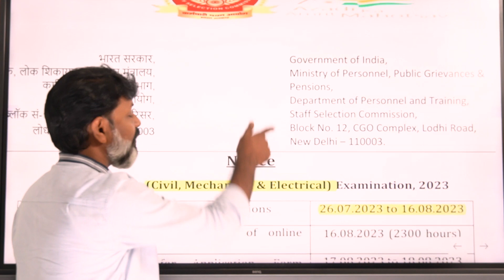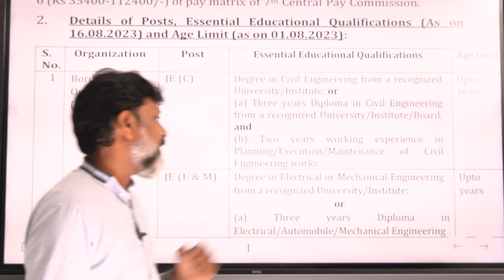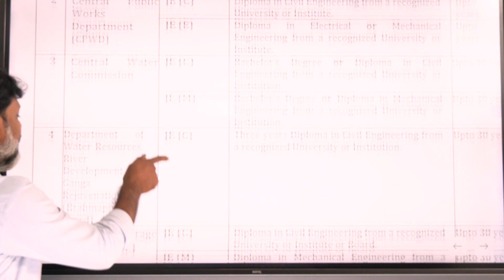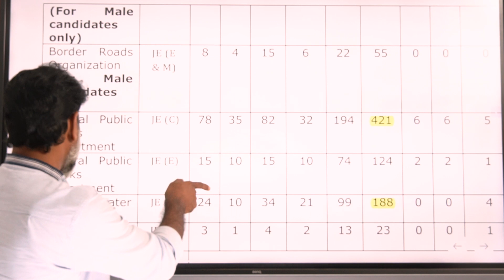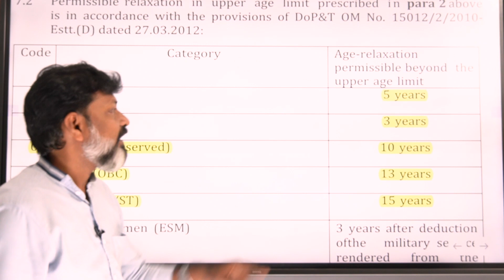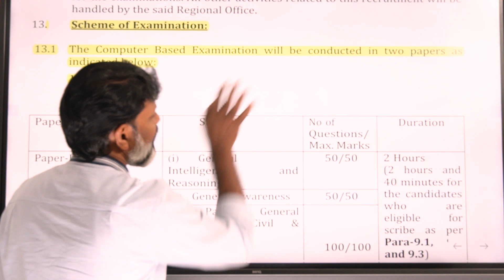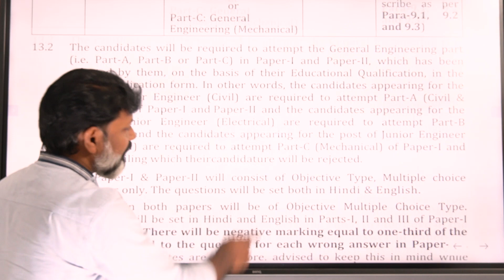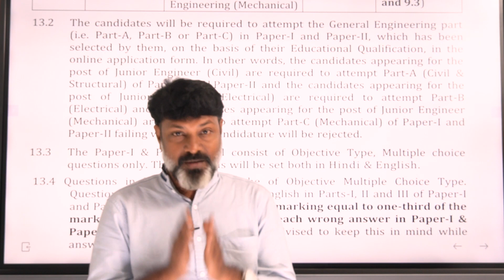SSC JE - 🔥🔥🔥 NOTIFICATION 2023 OUT 🔥🔥🔥 HUGE VACANCY (1300+) CIVIL | MECH | EEE - தமிழில்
IN THIS VIDEO THE DETAILS OF VACANCIES IN SSC JE HAVE BEEN GIVEN AND EXPLAINED WITH FULL DETAILS.
VIDEO COURSE AND TEST SERIES AVAILABLE FOR SSC and TNPSC  technical exams ( civil, mechanical )

Dear TNPSC AE , SSC-JE, JDO, Overser & ROAD INSPECTOR Aspirants,
உங்கள் Preparation - ஐ start செய்ய இதுவே சரியான நேரம்.
இணைத்திடுங்கள் Raju’s Classes உடன்.
ONLINE AND OFFLINE CLASS ROOM COACHINGS ARE AVAILABLE FOR TECHNICAL COURSES
To Register for TRB/TNEB/TNPSC-AE ONLINE 3 -1in COMBO COURSE for "MECHANICAL  &   CIVIL"

ஆன்லைன் வகுப்புகளின்(Online Classes) சிறப்பு அம்சங்கள்:
1. வகுப்புகள் முழுவதும் தமிழில் எடுக்கப்படும்
2. வகுப்புகள் மூலம் doubts ஐ உடனடியாக clear செய்து கொண்டு புரிந்து
படியுங்கள்
3. Revise செய்யுங்கள் HAND WRITTEN நோட்ஸ் மூலம்
4. தொடர் பயிற்சி தேர்வுகள் மூலம் பல வகையான கேள்விகளை முன்கூட்டியே அறிந்து தேர்வுக்கு சிறப்பாக தயார் ஆகுங்கள்
5. முழு சிலபஸ் Coverage
6. ரெக்கார்ட் செய்யப்பட்ட வீடியோஸ் (for Both Paper 1 &amp; 2) மூலம் உங்களுக்கு தேவையான Topics ஐ repeat செய்து கேட்டு பயன் பெறுங்கள்
7. சிறப்பான தடையில்லா ஆன்லைன் Streaming பெறுங்கள்

Admissions going on…
குறிப்பு :  பயிற்சி கட்டணம் for   PWD candidates : 50%

வெற்ற பெற Raju’s Classes இன் அன்பான வாழ்த்துக்கள்.

ssc je

TNPSC OVERSEER NOTIFICATION
TNPSC AE CIVIL PREPARATION IN TAMIL
TNPSC AE RESULT DATE 2022
TNPSC JUNIOR DRAFTING OFFICER NOTIFICATION
TNPSC JUNIOR ENGINEER
TNPSC JDO
OVERSEER TNPSC
tnpsc ae tamilanguide
tnpsc ae qualification tamil
tnpsc ae exam tamil
tnpsc ae syllabus in tamil
tnpsc ae jobs in tamilnadu 2022
tnpsc ae questions and answers tamil
tnpsc ae question paper with answers
tnpsc ae questions
tnpsc ae question paper
tnpsc ae solved question paper
tnpsc ae exam model question paper in tamil

TNPSC JUNIOR DRAFTING OFFICER
tnpsc junior drafting officer exam syllabus
junior draughting officer qualification
junior draughting officer tnpsc
junior draughting officer in tamil

tnpsc ae civil engineering classes